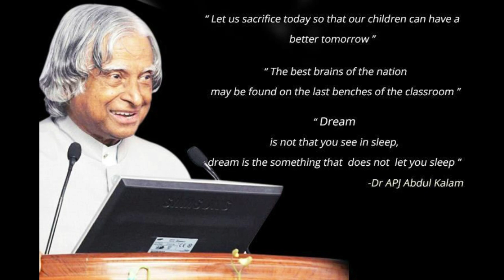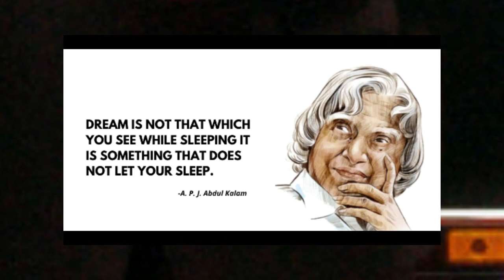Story of the Missile Man of India "A.P.J. Abdul Kalam"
Embark on an inspiring journey with our latest video dedicated to the indomitable spirit of Dr. APJ Abdul Kalam, the Missile Man of India. Immerse yourself in a cascade of motivational quotes that encapsulate the wisdom and charisma of this remarkable leader. From his powerful speeches to his profound thoughts, discover the essence of Abdul Kalam's vision that transcends time and resonates with each generation.

As we delve into the life of this extraordinary individual who served as the President of India, let his words ignite the flame of determination within you. Whether you're seeking motivation for personal growth, academic pursuits, or professional endeavors, Abdul Kalam's timeless wisdom provides the guidance you need.

Join us in celebrating the legacy of a man whose words continue to inspire millions around the globe. From uplifting quotes to snippets of his impactful speeches, this video is a tribute to a visionary whose contributions have left an indelible mark on the nation. Don't miss the chance to fuel your aspirations and soak in the profound teachings of A. P. J. Abdul Kalam. Watch, reflect, and let the spirit of the Missile Man propel you towards greatness.